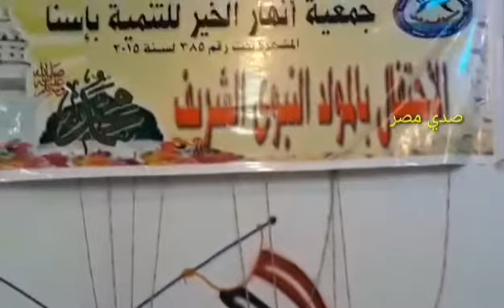ياآمنه بشراكى - ابتهالات الشيخ حسين البيومى